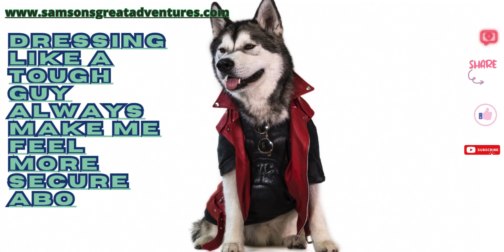🐾🐶 Dress Up Your Dog Day | Funny & Cute Dog Compilation Video | Storytelling & Adventure Time🐾🐶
Get notified every time Samson releases a new video

“🎆🌎🐶 In this video, Samson and his dog friends share their love for dressing up. They talk about what inspires them to come up with fun ways to dress up. Join them as they celebrate National Dress Up Your Pet Day and the power of clothes we wear! 🐾🌟
And now, let's join Samson on his new adventure!

MUSIC & COMPLETE VIDEO WAS FULLY CREATED WITH A PAID CANVA SUBSCRIPTION.